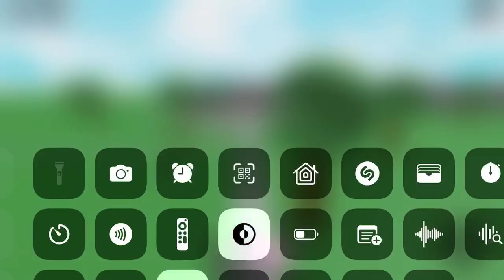goofy ahh train